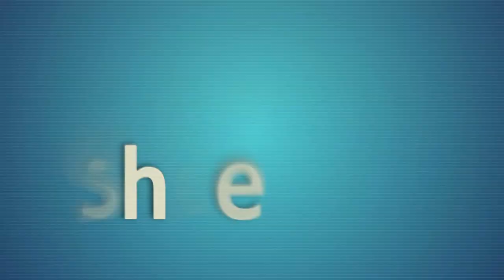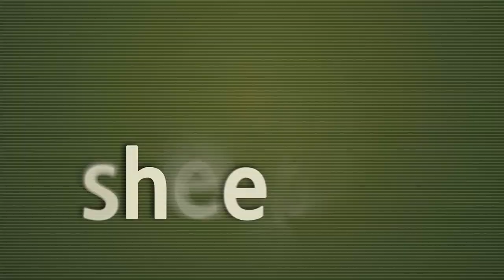Learn Spanish vocabulary with songs (3/40) 10 Times, English to Spanish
What is WORDPIE?
It’s amazing way to keep memorizing without the boredom of repetition.

There is no special recipe for memorization.
If there's a secret, it would probably be that you do the same thing over and over again.
This is the simplest yet most effective way that humanity has ever found out. But repetition is boring. Boredom prevents us from continuing to memorize. Is there no way to stop boredom?

There is WORDPIE. It is an amazing way to stop the boredom of repetition. Although the history of songs for learning a foreign language is long, no one thought to make songs by arranging the two languages at intervals of 0.6 seconds. Listen to WORDPIE! In there, 100 words are hidden within 3 minutes.
What's the difference between listening to WORDPIE and to K-POP?
At first glance, there seems to be no difference. But there's a big difference that you can't see.
Numerous words are memorized.
That’s it.

Enjoy WORDPIE!
Enjoy K-POP!
The words you want to memorize would be accumulated, not knowing.

Learn Spanish vocabulary fast!

Word List
Number/ English/ Spanish/ Phonetic Symbol
103_001 animal un animal [un ani´mal]
103_002 dog un perro [um ´pero]
103_003 cat un gato [un ´gato]
103_004 pig un cerdo [un ´θeɾðo]
103_005 duck un pato [um ´pato]
103_006 chicken un pollo [um ´poʎo]
103_007 hen una gallina [´una ɣa´ʎina]
103_008 rooster un gallo [un ´gaʎo]
103_009 cow una vaca [´una ´βaka]
103_010 bull un toro [un ´toɾo]
103_011 mouse un ratón [un ra´ton]
103_012 bat un murciélago [um muɾ´θjelaɣo]
103_013 squirrel una ardilla [´una aɾ´ðiʎa]
103_014 mole un topo [un ´topo]
103_015 hamster un hámster [un ´amsteɾ]
103_016 rabbit un conejo [un ko´nexo]
103_017 sheep una oveja  [´una o´βexa]
103_018 goat una cabra [´una ´kaβɾa]
103_019 fish un pez [um peθ]
103_020 frog una rana [´una ´rana]
103_021 snake una serpiente [´una seɾ´pjente]
103_022 spider una araña [´una a´ɾaɲa]
103_023 crocodile un cocodrilo [un kokoð´ɾilo]
103_024 hippo un hipopótamo [un ipo´potamo]
103_025 otter una nutria [´una ´nutɾja]
103_026 weasel una comadreja [´una komað´ɾexa]
103_027 whale una ballena [´una βa´ʎena]
103_028 dolphin un delfín [un del´fin]
103_029 penguin un pingüino [um piŋ´gwino]
103_030 shark un tiburón [un tiβu´ɾon]
103_031 turtle una tortuga [´una toɾ´tuɣa]
103_032 bird un pájaro [um ´paxaɾo]
103_033 sparrow un gorrión [un go´rjon]
103_034 swallow una golondrina [´una ɣolon´dɾina]
103_035 pigeon una paloma [´una pa´loma]
103_036 crow un cuervo [un ´kweɾβo]
103_037 gull una gaviota [´una ɣa´βjota]
103_038 eagle un águila [un ´aɣila]
103_039 giraffe una jirafa [´una xi´ɾafa]
103_040 zebra una cebra [´una ´θeβɾa]
103_041 rhino un rinoceronte [un rinoθe´ɾonte]
103_042 elephant un elefante [un ele´fante]
103_043 bear un oso [un ´oso]
103_044 wolf un lobo [un ´loβo]
103_045 fox un zorro [un ´θoro]
103_046 deer un ciervo [un ´θjeɾβo]
103_047 horse un caballo [un ka´βaʎo]
103_048 tiger un tigre [un ´tiɣɾe]
103_049 lion un león [un le´on]
103_050 leopard un leopardo [un leo´paɾðo]
103_051 cheetah un guepardo [un ge´paɾðo]
103_052 hyena una hiena [´una ´jena]
103_053 hedgehog un erizo [un e´ɾiθo]
103_054 koala un koala [un ko´ala]
103_055 kangaroo un canguro [un kaŋ´guɾo]
103_056 ostrich un avestruz [un aβes´tɾuθ]
103_057 camel un camello [un ka´meʎo]
103_058 monkey un mono [um ´mono]
103_059 chimpanzee un chimpancé [un ʧimpan´θe]
103_060 gorilla un gorila [un go´ɾila]
103_061 dinosaur un dinosaurio [un dino´sauɾjo]
103_062 body un cuerpo [un ´kweɾpo]
103_063 head la cabeza [la ka´βeθa]
103_064 hair el cabello [el ka´βeʎo]
103_065 face una cara [´una ´kaɾa]
103_066 ear una oreja [´una o´ɾexa]
103_067 eye un ojo [un ´oxo]
103_068 nose una nariz [´una na´ɾiθ]
103_069 neck un cuello [un ´kweʎo]
103_070 shoulder un hombro [un ´ombɾo]
103_071 arm un brazo [um ´bɾaθo]
103_072 elbow un codo [un ´koðo]
103_073 hand una mano [´una ´mano]
103_074 finger un dedo [un ´deðo]
103_075 heart un corazón [un koɾa´θon]
103_076 wing un ala  [un ´ala]
103_077 lip un labio [un ´laβjo]
103_078 mouth una boca [´una ´βoka]
103_079 tooth un diente [un ´djente]
103_080 teeth los dientes [loz ´djentes]
103_081 leg una pierna [´una ´pjeɾna]
103_082 knee una rodilla [´una ro´ðiʎa]
103_083 foot un pie [um pje]
103_084 feet los pies [los pjes]
103_085 toe un dedo del pie [un ´deðo ðel pje]
103_086 hiking una caminata [´una kami´nata]
103_087 step un paso [um ´paso]
103_088 camp un campamento [un kampa´mento]
103_089 dance un baile [um ´baile]
103_090 exercise el ejercicio [el exeɾ´θiθjo]
103_091 tennis el tenis [el ´tenis]
103_092 skate un patín [um pa´tin]
103_093 ball un balón [um ba´lon]
103_094 soccer el fútbol [el ´futβol]
103_095 speed la velocidad [la βeloθi´ðað]
103_096 sport el deporte [el de´poɾte]
103_097 swim la natación [la nata´θjon]
103_098 gold el oro [el ´oɾo]
103_099 silver la plata [la ´plata]
103_100 ring un anillo [un a´niʎo]